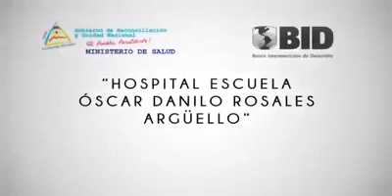Centroamerica |hospital regional Oscar Danilo Rosales Arguello Nicaragua 🇳🇮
En Nicaragua se construye de manera muy eficiente el hospital regional con referencia nacional Oscar Danilo Rosales Arguello💉🔬🧪🌡️

Entérate de los detalles en este material✌🏽